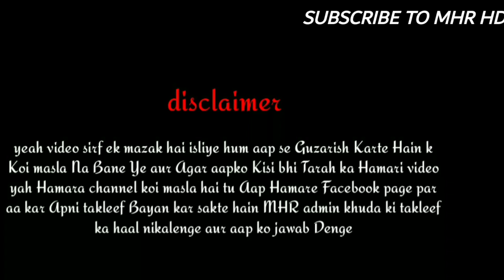Redemption episode 25 in urdu /Hindi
our Facebook group click

To get your Facebook page click

To watch all episodes of a rating night

New schedule Redemption only Friday